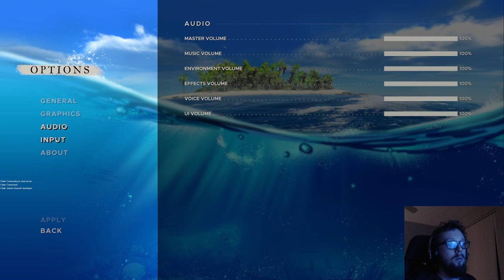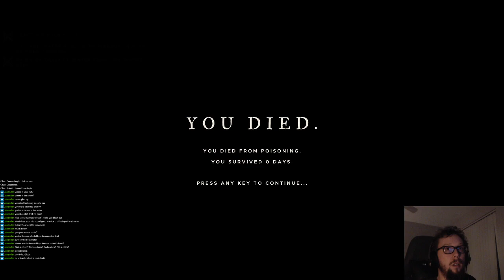Gibbs Plays Stranded Deep!